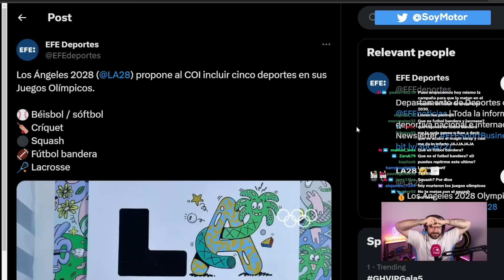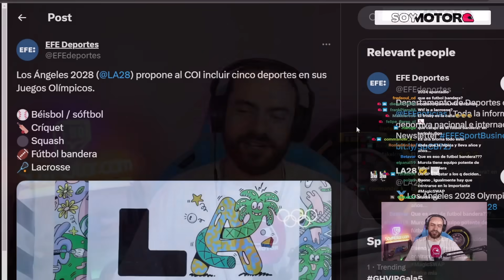NO habrá automovilismo en los JJOO de 2028 | SoyMotor.com